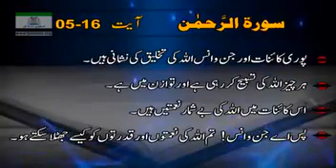661 Sura Ar Rahman 5 to 16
661-Sura Ar-Rahman 5 to 16. ! Dr.Israr Ahmad(R.A)
Pori Kaeiynaat Aur Jin-O-Inss ALLAH ke Takhleeq ke Nishani hein. !
Her Cheez ALLAH ke Tasbeh kar Rahi hy Aur Tawazan mein hy. !
Es Kaeinaat mein ALLAH ke bey-Shumar Neimtein hein. !
Pass Aye Jinn-o-Inss Tum ALLAH ke Neimtoon Aur Qudratoon ko kesy Jhutla Sakty ho. !
پوری کائنات اور جن و انس اللّٰہ کی تخلیق کی نشانی ھیں۔
ہر چیز اللّٰہ کی تسبیح کر رہی ھے اور توازن میں ھے۔
ا س کائنات میں اللّٰہ کی بے شمار نعمتیں ھیں
پس اے جن و انس تم اللّٰہ کی نعمتوں اور قدرتوں کو کیسے جھٹلا سکتے ھو۔